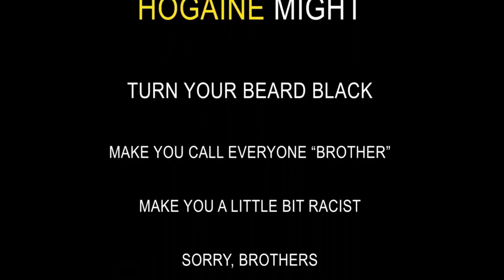Hogaine (XPW Promo)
Backup Channel: @NFSMedia
Metal/Rock Music Channel: @NFS-Music
Pop Music Channel: @NFSGoesPop